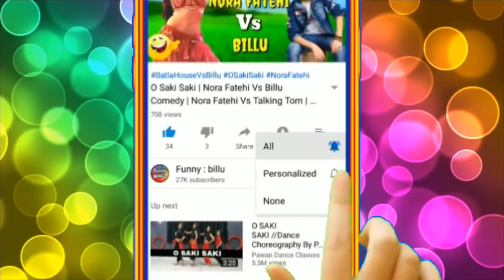Bala Bala Shaitan Ka Sala | Akshay Kumar | Housefull 4 | Talking Tom Version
चेतावनी : इस वीडियो का मकसद किसी की भावनाओं को ठेस पहुंचाना या इंसल्ट करना नहीं है हम सभी कलाकारों का सम्मान करते हैं धन्यवाद

Funny BILLU